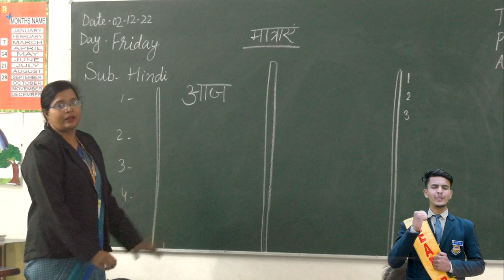Kings Eden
Classes Play Group to IX & XI